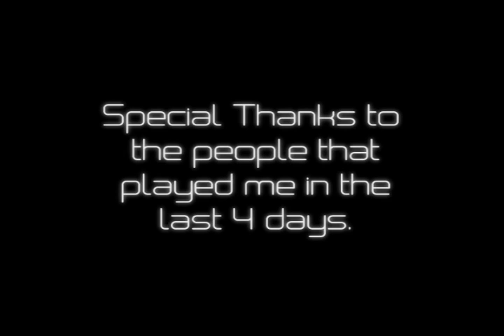LaCoz3::Halo 2 1v1 Montage 2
A good tage with some nice snipes and sticks and quality so enjoy!!!

subscrib plz!!!